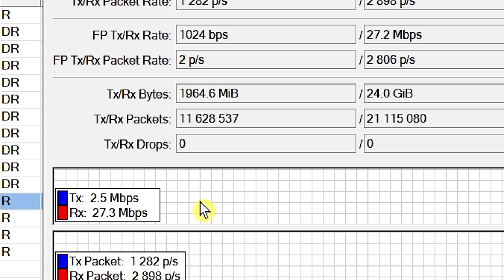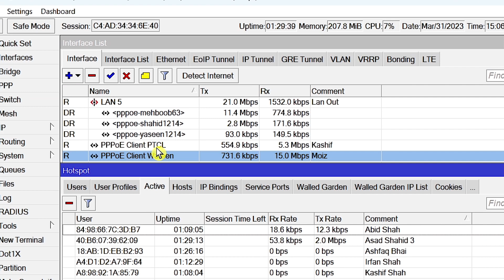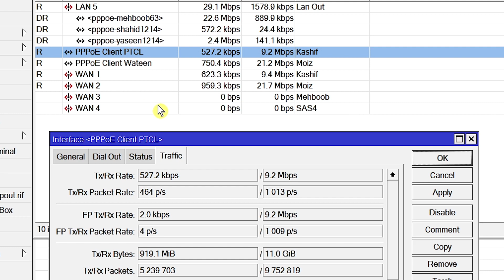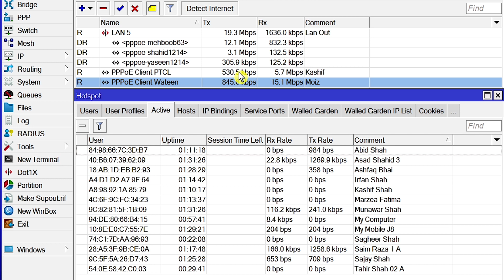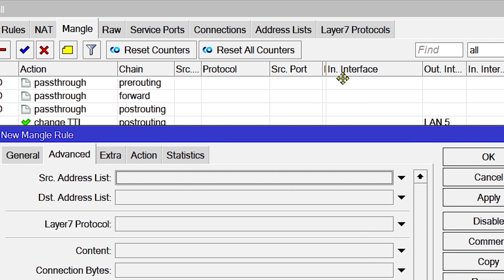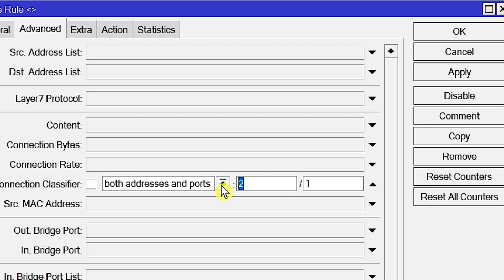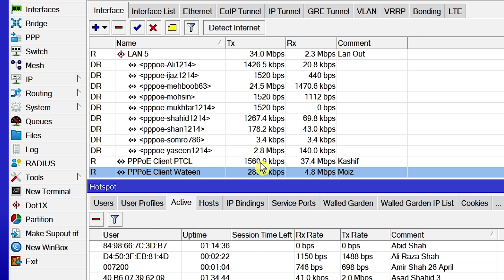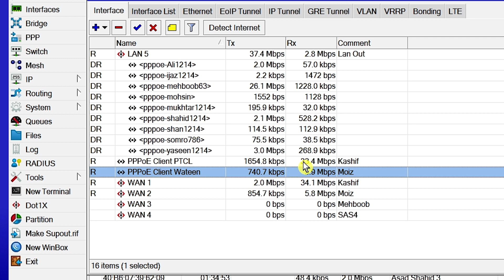1 Wan 50MB 2WAN 20MB Load Balancing | 100% Working | واٹس آپ + ہوٹ سپوٹ+بنکنگ آپس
1 Wan 50MB 2WAN 20MB Load Balancing | 100% Working | واٹس آپ + ہوٹ سپوٹ+بنکنگ آپس

1.2PppOE Load Balancing PppOE HOTSPOT
2.How to do Load Balancing based on client IP Address
3.2 Wan Load Balancing With PPPOE And Hotspot Servers 2023
4.2 PPPOE Connections to be Active Simultaneously and Load-Blancing
5.2 WAN 1 LAN PPPoE Configuration In Mikrotik _ 2 WAN Load Balancing